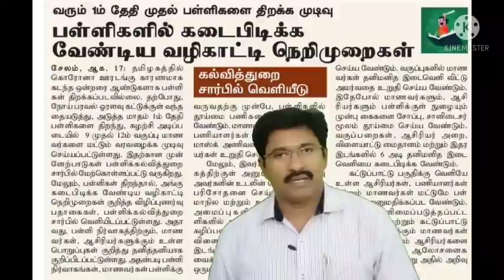💥💥💥TN TET படிப்பவர்கள் மட்டும் 💥💥💥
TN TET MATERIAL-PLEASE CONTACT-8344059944